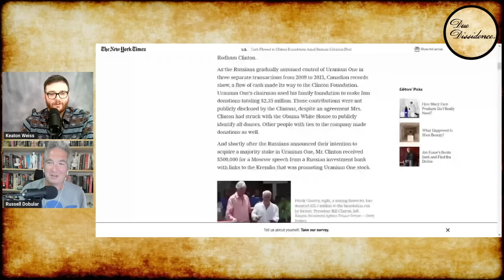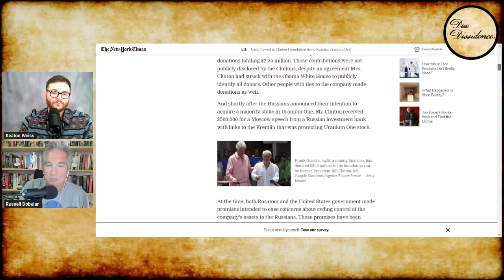Bill Maher and Sam Harris SCHOOLED on Russiagate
Mary Katharine Ham tried talking sense into Bill Maher and Sam Harris on the new episode of Real Time.

Photos: HBO